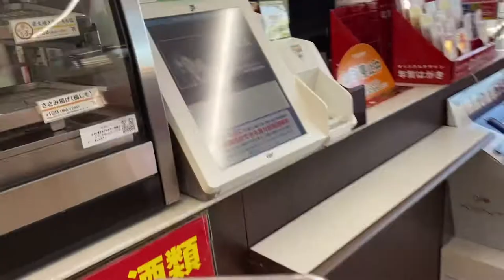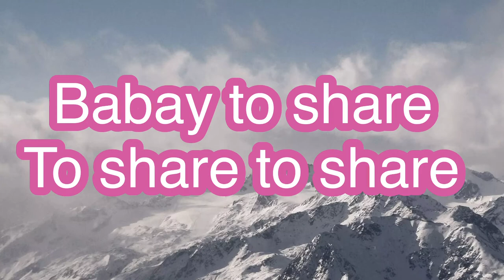Sunday morning walking time with my wife december 20 2020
Jade orednem tv